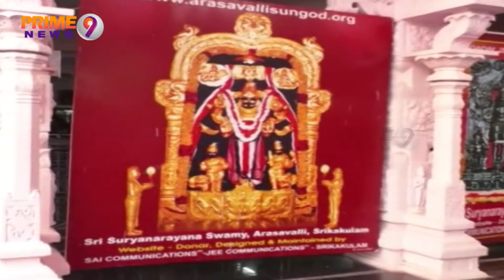Rathasaptami celebrations begins at Arasavalli Suryanarayana Swamy Temple | Prime9 News